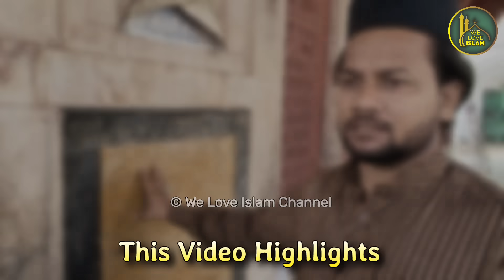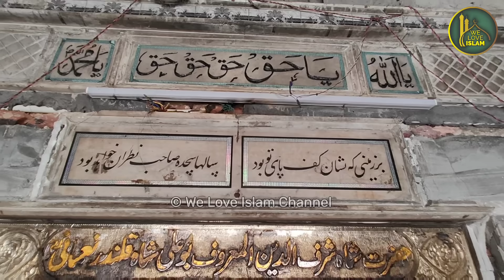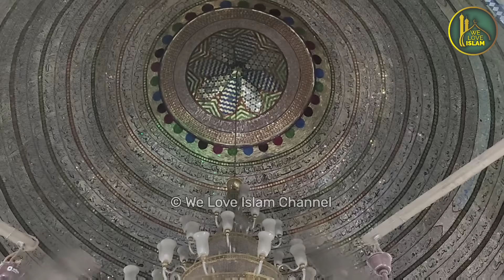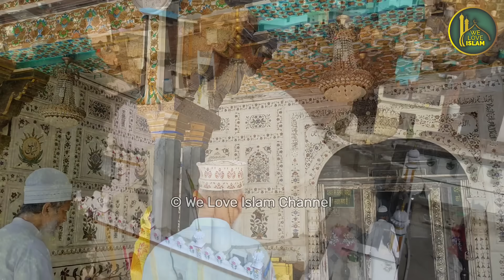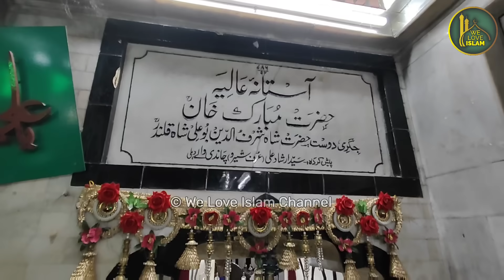Jinnat Ka Laya Huwa Zehar Ka Pathar Zinda Karamat | Bu Ali Shah Qalandar History Panipat Haryana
Hazrat Shah Sharfuddin Nomani Urf By Ali Shah Qalandar Rahmatullahi Aleh

Hafiz Aamir Qadri Official Page⤵️